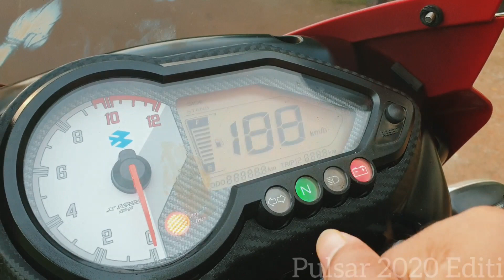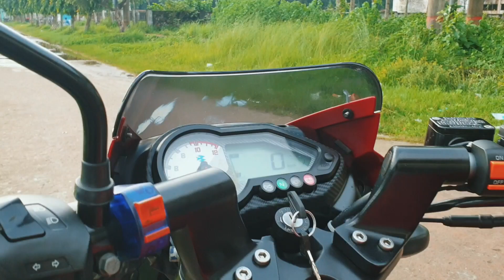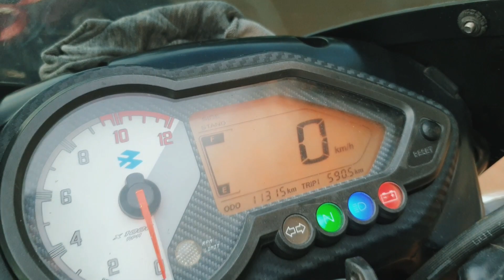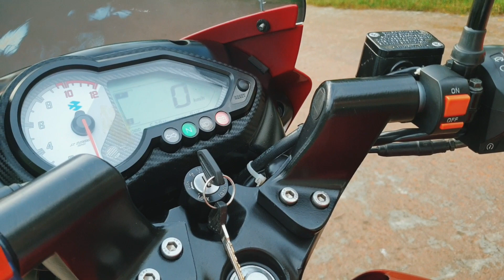Second Hand Bike Bajaj Pulsar Review in Bangladesh. Bajaj Pulsar Used Bike.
Moto review BD do Second Hand Bike Review in Bangladesh, and today we are talking about two used bike Bajaj Pulsar. We have the most acceptable quality second-hand bikes in our stock. We also provide new bike reviews and their excellent features.

Learn more about new and second bikes, their features, performance, buying guide, and much more with Moto Review BD.

Pulsar is one of the best-selling bikes in Bangladesh. The availability of Bajaj Pulsar spare parts and the resell value of these bikes make them famous. We have two-second hand Bajaj Pulsar bikes and could be delivered anywhere in Bangladesh.

You are used to watch new bike reviews, but second-hand bike reviews are also crucial for a secure purchase. More Information is as follows

Asking Price:
2018 Edition- 1,22,000
2020 edition- 1,50,000
Negotiable

Grow Your Channel.

Watch our videos to know more about bikes and cars.